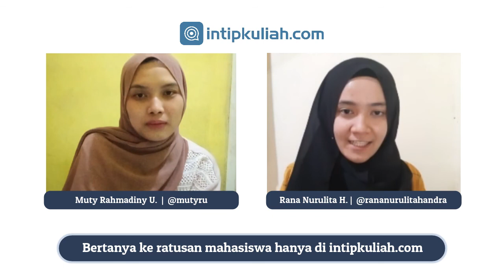Pengalaman Kak Rana di Perbankan Syariah UIN Padang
00:00 Alasan memilih jurusan Perbankan Syariah UIN Padang
02:59 Deskripsi jurusan Perbankan Syariah UIN Padang
05:58 Mata kuliah di jurusan Perbankan Syariah
09:31 Tugas-tugas di jurusan ini
12:04 Konsentrasi atau peminatan di jurusan ini
13:49 Jalur masuk di UIN Padang
16:21 Kuota penerimaan masuk Perbankan Syariah UIN Padang
17:45 Tips untuk mahasiswa abu
20:06 Prospek kerja lulusan Perbankan Syariah